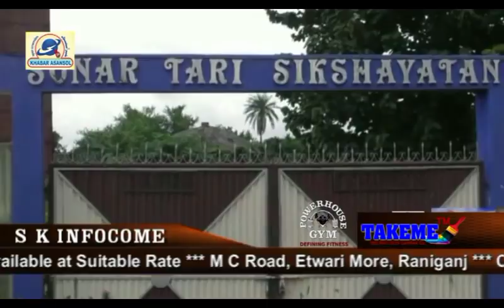Khabar Asansol (28/08/18)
Rafat Nasim